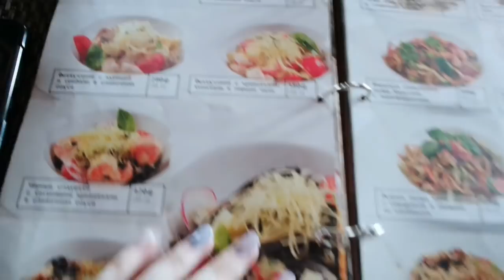ПЕРЕЕЗД НА КВАРТИРУ/ ЖРЁМ, КЛЮЁМ, КУШАЕМ/ ВЛОГ SilenaSway_Силена Вселенная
▼▼▼▼▼▼ОТКРОЙ МЕНЯ ▼▼▼▼▼▼